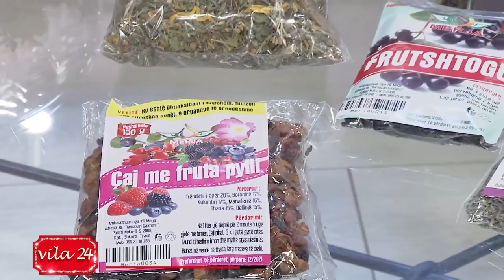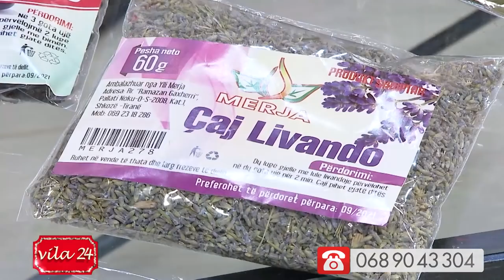Pagjumësia kronike, Ylli Merja: Çajërat i keni në shtëpi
Vila24 ne News24 - 24 dhjetor, 2019